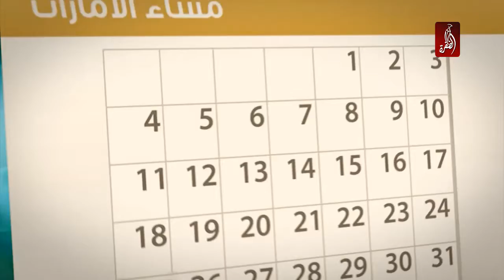اطلاق جائزة خليفة الدولية لنخيل التمر و الابتكار الزراعي